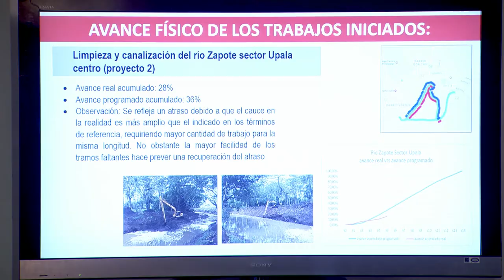Costa Rica Avanza - Semana del 5 al 9 de junio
CostaRicaAvanza Por primera vez en la historia, el Instituto Costarricense de Turismo en alianza con la Organización Mundial de Turismo de las Naciones Unidas (OMT) y CNN Internacional, crearon una nueva campaña de promoción turística. Se trata de “Costa Rica: My Choice, Naturally” o Costa Rica: Mi elección, naturalmente, en español.

Dimos a conocer 10 proyectos que avanzan en las zonas afectadas por el Huracán Otto. Las obras benefician a las comunidades de Bagaces, Upala y Corredores y en julio inician los trabajos en La Cruz, Guanacaste.

Este domingo 11 de junio firmaremos con gran alegría la Ley Contra el Maltrato Animal en una actividad nacional en Paseo Colón para rendir homenaje a nuestros hermanos menores.

Infórmese, investigue y participe de la mejora de los servicios públicos y la transparencia de las instituciones, visitando las plataformas oficiales y